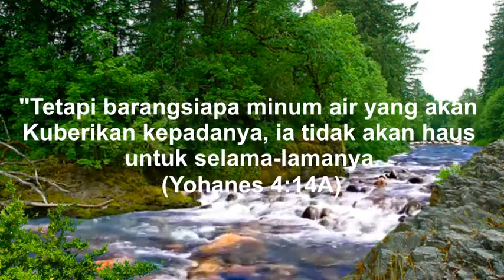Setetes embun episode 1, "JADILAH AIR"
Jadilah air yang mampu untuk menyegarkan, melegakan, dan menghidupkan